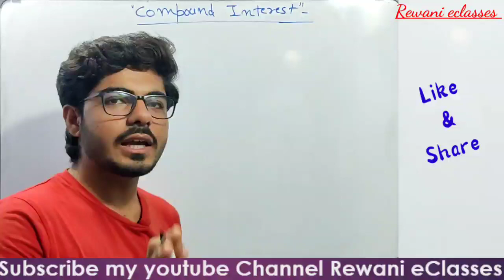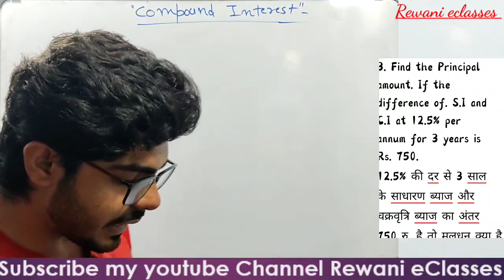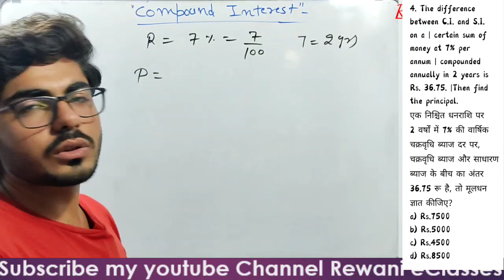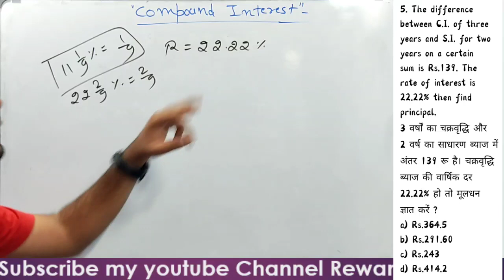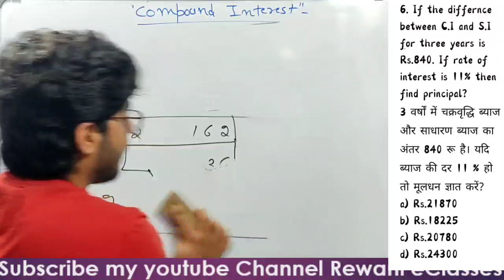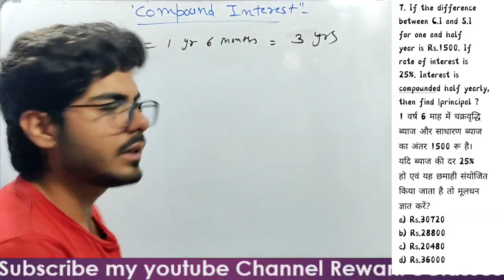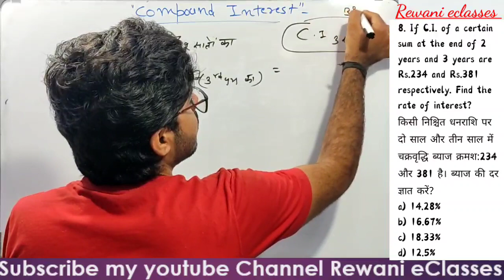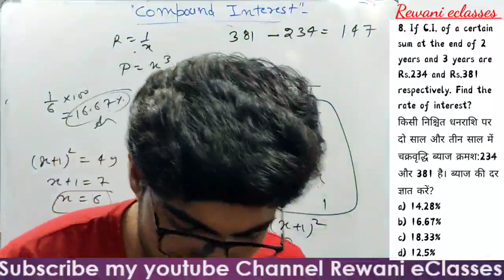Compound interest (Part-4)|how to solve compound interest |Maths by jitesh rewani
Maths for All ssc exams
basic to advance
by jitesh rewani

In this video we'll discuss about some great approaches of compound interest for all competitive exams.